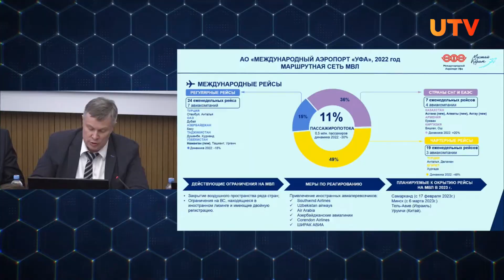Освещение деревень и рейсы в Израиль. Главное с оперативки Хабирова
Глава Башкирии Радий Хабиров проведёл очередное оперативное совещание с руководителями министерств и ведомств региона. Основные вопросы повестки дня – организация наружного освещения населённых пунктов и итоги работы международного аэропорта «Уфа» имени Мустая Карима в 2022 году.